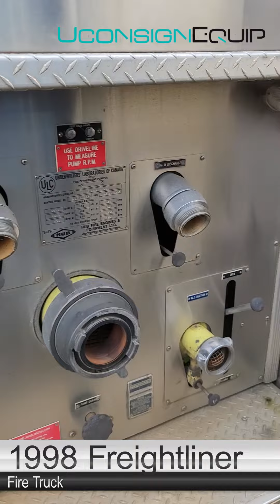FOR SALE: 1998 Freightliner Firetruck Specialized (01431)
1998 FREIGHTLINER AMERICAN LAFRANCE FIRETRUCK/ PUMPER TRUCK (unit #01431)

Located in Kelowna, BC. Shipping and Financing Available.

FEATURES:
➡ 122,809km*
➡ 7,825Hrs*
➡ Detroit Series 60
➡ Allison Automatic transmission
➡ Front Axles: 18,000LB Rear Axles: 22,000LB
➡ 754 Pump Hours
➡ Plumbing for 3 Discharge Hoses
➡ Plumbing for 1 Suction Hose
➡ Roll-Up Side Doors & Storage
➡ Hose & Ladder Storage
➡ Beacon Lights and Work Lights
➡ A/C + Heat Cab
➡ Complete Manual Set Provided with Unit
➡ CARFAX ON FILE

UNIT CONDITION, MILEAGE & HOURS MAY VARY FROM PHOTOS.